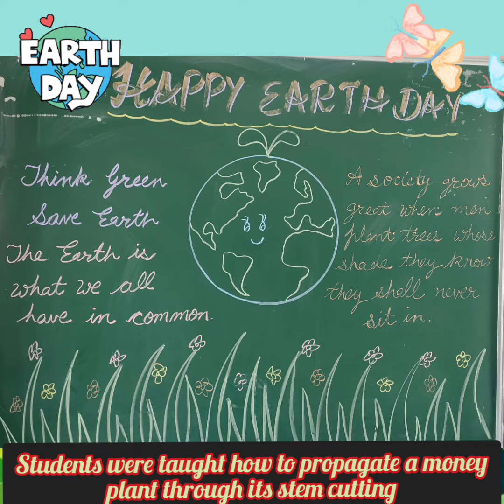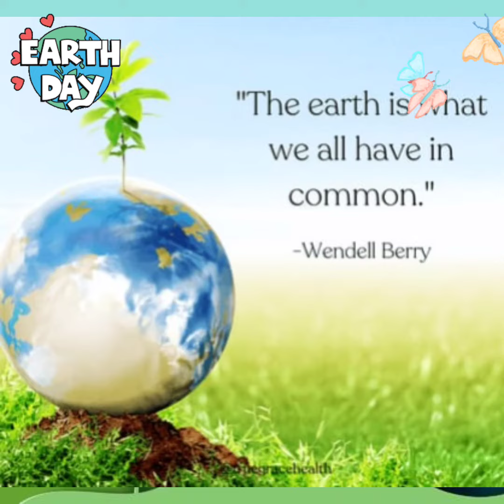Nurturing the Nature 🌿🍃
Earth Day Celebrations
Class 2 Lotus